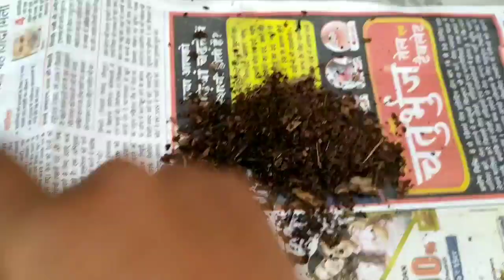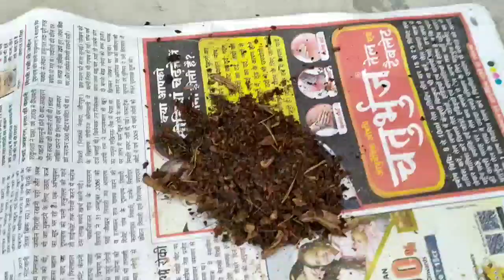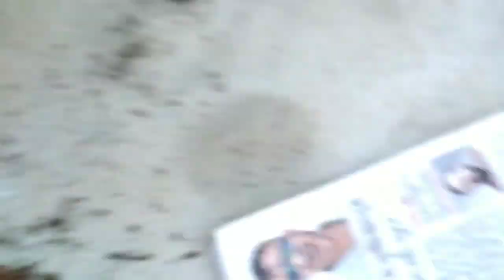Rose plant care and fertilizer in march 🌹🌹🥳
follow us 🤗🤗